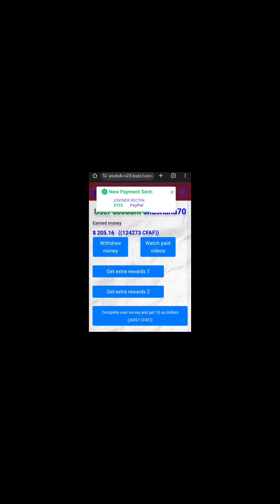Endurance Grand and Demzy Baye having fun in the UK 🇬🇧 😂😍 mandem Demzy Baye's new dance challenge